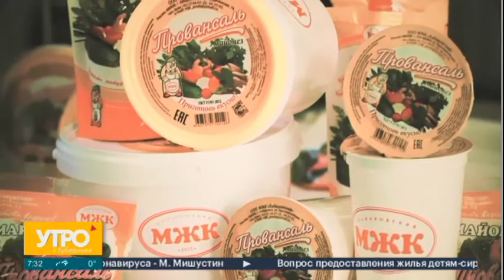Быстрый рецепт. Пирог из лаваша. Утро с Губернией. 01/11/2021. GuberniaTV